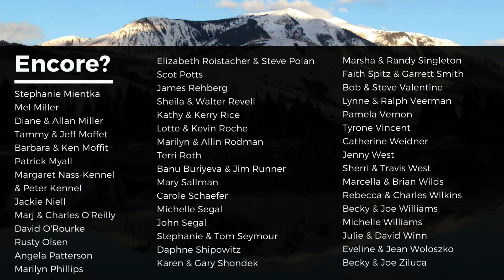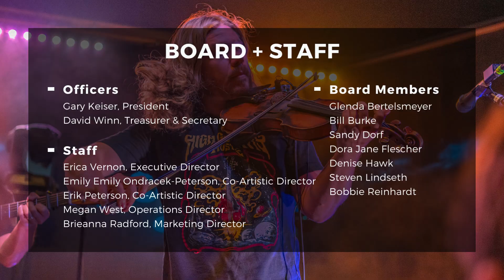2022 Gratitude report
Our hearts are filled with GRATITUDE. Thank you for making our 26th season possible!
As a show of gratitude, we have pulled together all of the great memories and accomplishments under one cover.
Thank you for a great year!

~Your friends at the Crested Butte Music Festival.